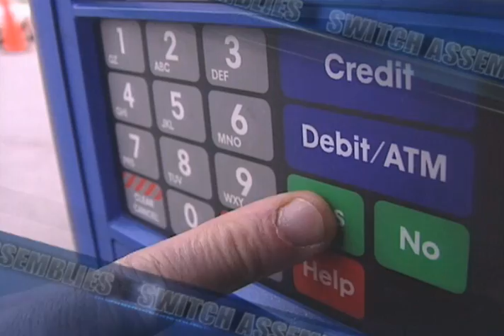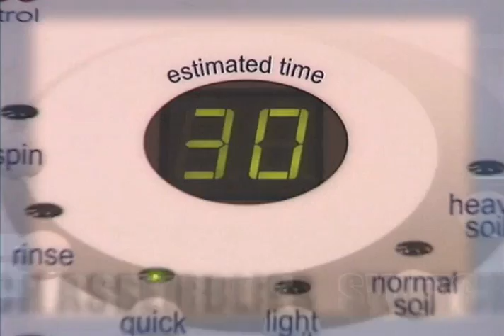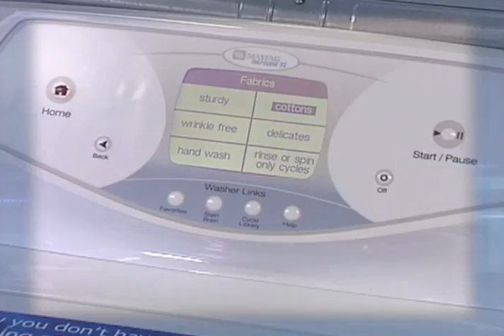Molex Membrane Switch and Capacitive Switch Products-中文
Molex公司是一家全球领先的互连解决方案，以及定制的用户界面，薄膜开关，柔性电路。
我们的制造能力，在战略上放置在美国，墨西哥和中国，其中包括如丝网印刷自动化流程，表面贴装元件粘合，模切和触觉的元素（单元圆顶）的位置。二级处理包括总装，100％电气检查/测试和包装。一个全方位服务的实验室样机在每个位置目前生产合格产品的设计和之前的最后工具。